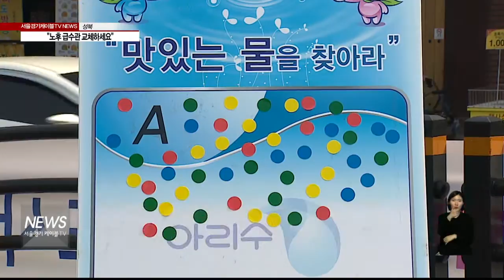(서울경기케이블TV뉴스)노후하수관 교체하세요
【 앵커멘트 】
서울시가
깨끗한 수돗물을 만들기 위해
고도 정수처리과정을 거친
수돗물을 공급하고 있습니다.
하지만 집 앞까지 공급된 깨끗한 수돗물은
집안으로 들어오는 낡은 배관에서
혼탁해질 가능성이 있다고 합니다.
이에 서울시가 오래된 수도관 교체에
최대 80%를 지원합니다.

【 VCR 】
현재 수돗물은 안심하고 마셔도 될 수준.

하지만 오래된 배관을 거치며
유해물질이 유입될 가능성은
배제할 수 없습니다.

서울시는 직접 관리하고 있는
상수도관의 97%를 새것으로 교체했습니다.

문제는 공동주택이나 개인 주택으로
들어오는 개인 소유의 낡은 배관들.

특히 노후된 동네나 오래된 건물은
더욱 시급합니다.

【 인터뷰 】- 성북구 지역인데 어떻게 표시를?
이윤희
의원 / 서울시의회 환경수자원위원회

특히 이쪽(성북) 지역 같은 경우에
다른 곳에 비해 아파트보다 일반 주택이 많고요, 아파트도 노후된 곳이 많습니다.
10년 이상 된 아파트나 주택들은 노후관에 대한 우려를 해보셔야 되고요.

【 VCR 】
서울시가 노후된 옥내 급수관 교체비를
지원하고 있습니다.

1994년 4월 이전 주택을 대상으로
공사비의 80%까지 지원합니다.

단독주택은 최대 150만 원,
다가구 주택은 최대 250만 원입니다.

【 인터뷰 】
유경애
소장 / 중부수도사업소

불순물이 없고요, 녹물도 안나오고 깨끗한 물이죠. 정수장에서는 아주 깨끗한 물인데, 관으로 인해서 불순물이 약간 나오고 그러는데 그걸 교체함으로써 아주 깨끗하고 맛있는 물을 각 가정에 공급할 수 있는 사업입니다.

【 VCR 】
중부수도사업소가 올해
성북지역에 배정한 교체 예산은 16억9천만 원.

노후 옥내급수관 교체비를 지원받으려면
각 지역 수도사업소로 연락하면 됩니다.

서울경기케이블TV 박용입니다.